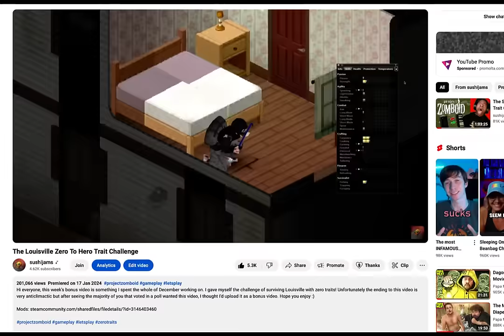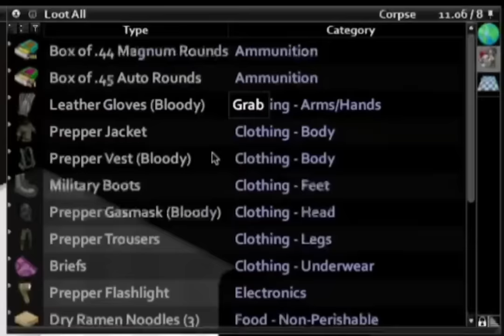The 100 Day Louisville Zero To Hero Trait Challenge | A Project Zomboid Movie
In today's Project Zomboid's Zero to Hero Trait Challenge Movie, I attempt to survive for 100 days in the one and only, Louisville! Join me as I attempt to survive the zombie Apocalypse and develop my skills with my incredibly useless character. Our journey sees us take on thousands of zombies, raid military loot and create a luxurious home. Can we make it to Day 100...

 "Consciousness" by Harris Heller

"Business As Usual" by Harris Heller

"Distant Rendering" by Harris Heller

"Satin Ripples" by Harris Heller

"BRB" by Harris Heller

"Calling the Sun" by Harris Heller

"Watching the Dance" by Harris Heller

"Equilibrium" by Harris Heller

"Mount Never Rest" by Harris Heller

"While We Sleep" by Harris Heller

"Sunset on Jupiter" by Harris Heller

"Of Course I Still Love You" by Harris Heller

"Enjoy the Little Things" by Harris Heller

"Trapped in Memories" by Harris Heller

"Deja Vu" by Harris Heller

 "The Phantom Follows" by Harris Heller

"Huntress" by Harris Heller

"Backtracking" by Harris Heller

"Humble" by Harris Heller

"Up in Love" by Harris Heller

"Beach Walk" by Harris Heller

"Child's Play" by Harris Heller

"Dissonant Whispers" by Harris Heller

"Heading Out Nowhere" by Harris Heller

"Lucid Dreaming" by Harris Heller

"Oasis Skyline" by Harris Heller

 "Stirling Keys" by Harris Heller

"When I Was Younger" by Harris Heller

"White Noise" by Harris Heller

 "Ocularium" by Harris Heller

"Calling California" by Harris Heller

"Neon Drive" by Harris Heller

"Aquamorena" by Harris Heller

"Ambient Gold" by Harris Heller

"Daze" by Harris Heller

"Rooftops" by Harris Heller

"Suburban" by Harris Heller

"When Rolling Tides End" by Harris Heller

"No One's Hero" by Harris Heller

"Sidewalk Chalk" by Harris Heller

"A Passion for Glory" by Harris Heller

"Chimes" by Harris Heller

"Moving Lights" by Harris Heller

"San Andreas" by Harris Heller

 "She Said, I Wonder" by Harris Heller

"Pipe Dream" by Harris Heller

 "Salt Flats" by Harris Heller

"Stereophonic" by Harris Heller

"Kenz" by Harris Heller

"Celestial Rewind" by Harris Heller

"Through Her Lens" by Harris Heller

"Lightwire" by Harris Heller

"Polaroid" by Harris Heller

"Head Space" by Harris Heller

"Simple Thoughts" by Harris Heller

"Into the Void" by Harris Heller

"Sandbar Beats" by Harris Heller

"Rewind" by Harris Heller

"Ocean Blues" by Harris Heller

"Call" by Harris Heller

Tracklist
Pancake by Lukrembo
Highball by Lukrembo
Snow by Lukrembo
Rudolph by Lukrembo